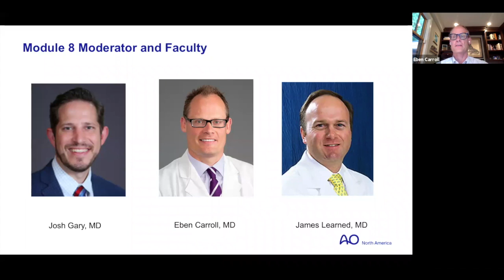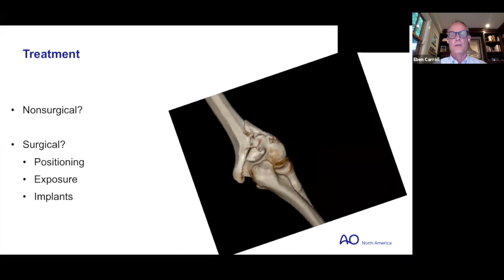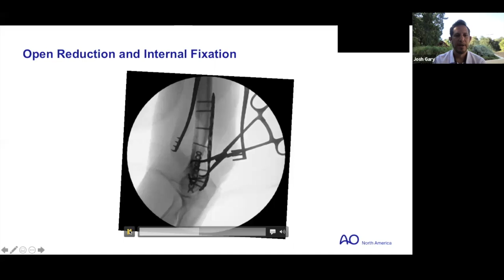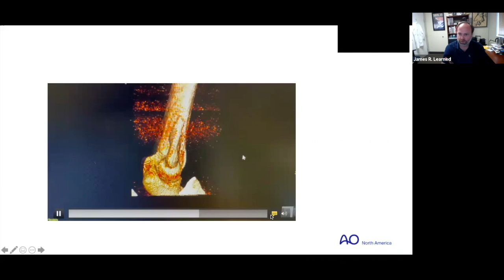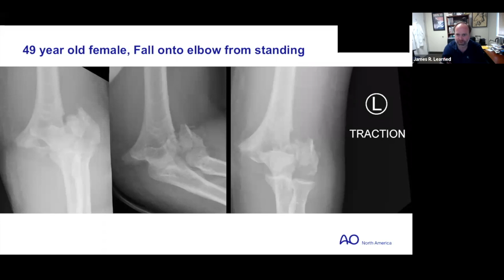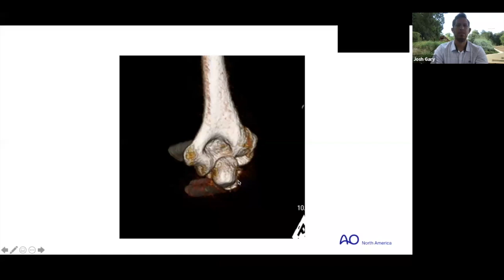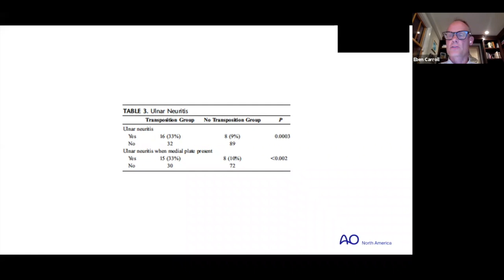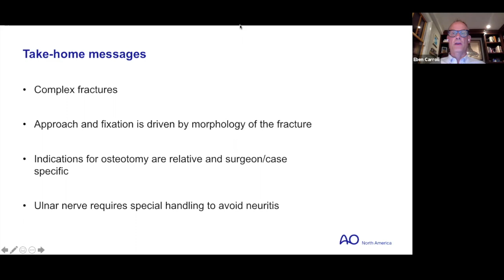AO Trauma NA Fireside Series 2021 Distal Humerus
Designed to serve the needs of surgeons 2-10 years in practice, the AO Trauma NA Fireside series will provide a pragmatic review of current best practices, effective surgical approaches, and tips and tricks to address the challenges of region-specific problem fractures and maximize patient outcomes.

Each of the twelve ninety-minute sessions was created in collaboration with a group of practicing surgeons across North America. Topics covered include femur fractures, terrible triads, tibial plateaus, and atypical ankle injuries.

The Fireside series emphasizes and encourages interaction with experts in the field. Participants can submit cases and/or share their perspectives on diagnosis, treatment, and management of fractures, and in turn receive input and feedback from AO NA faculty.